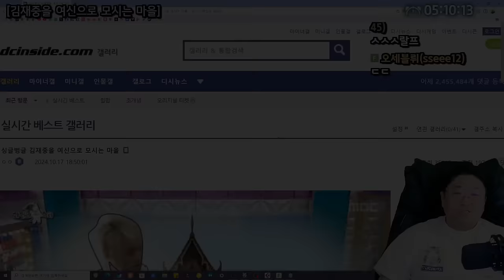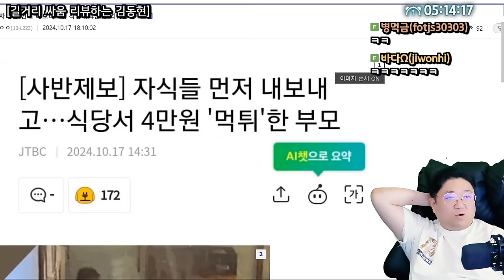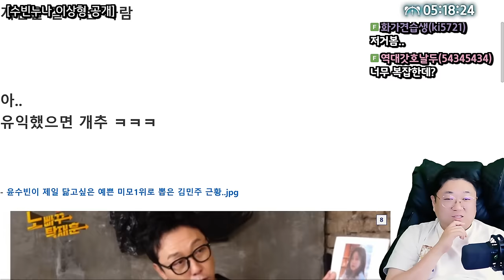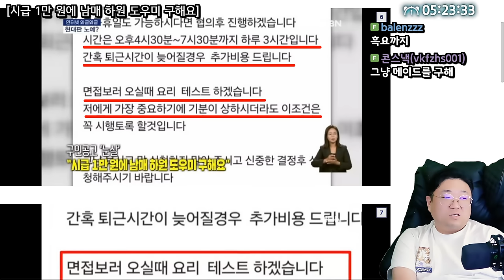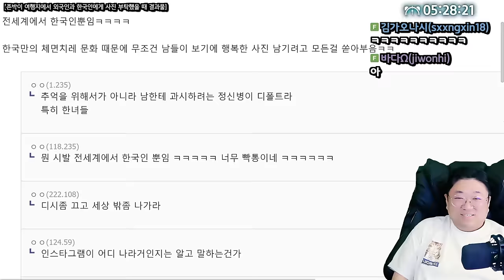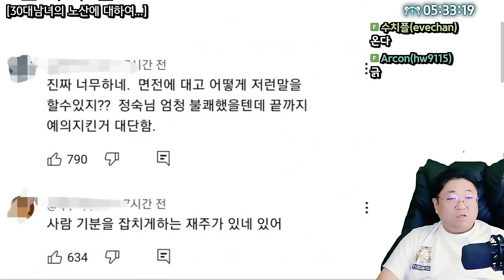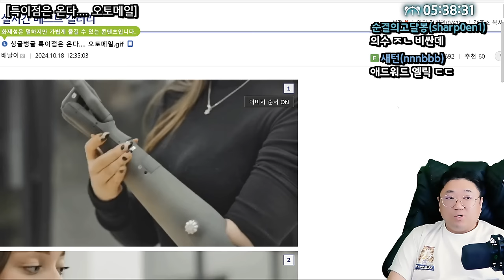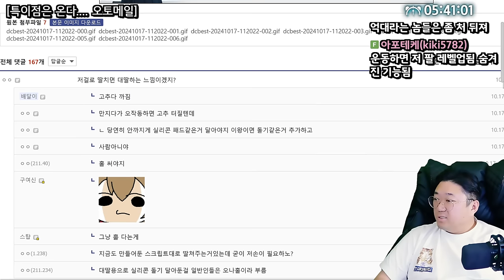시급1만원에 남매 하원도우미 구해요 (24.10.18-6)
0:00 김재중을 여신으로 모시는 마을
4:00 식당서 4만원 먹튀한 부모
7:30 윤수빈 이상형 공개
10:07 ★시급 1만원에 남매 하원 도우미 구해요
16:05 한국인과 외국인 사진스킬 차이
19:36 30대 남녀의 노산에 대하여
27:58 특이점은 온다 오토메일

[음원출처]